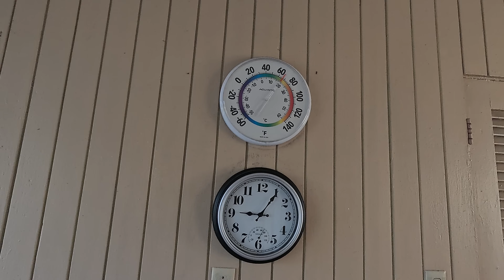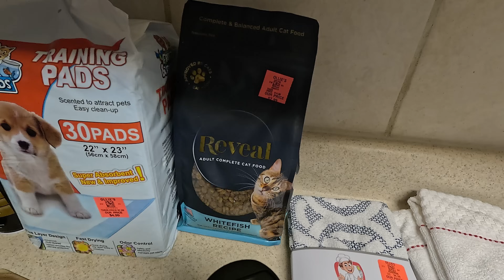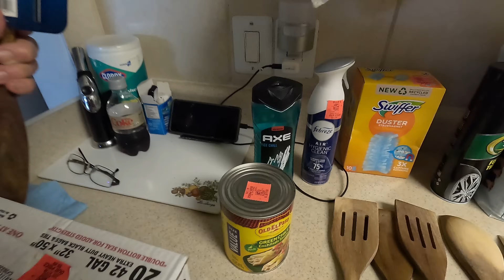Régi kerítés bontása/felújítása & Útban az Ollie's-ba, Évi mesél & Jani Bácsi kiabál! & Kínai vacsi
Mit vásároltunk az Ollie's-ban? ( Megmutatjuk ) & 32. éve vagyunk Amerikában!